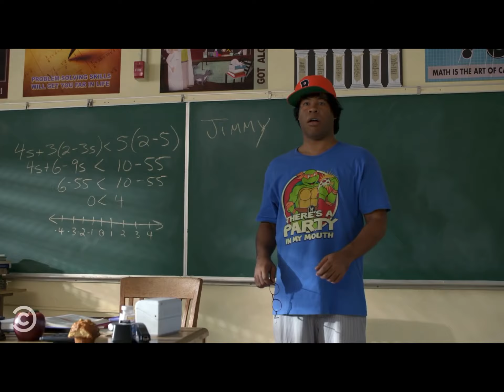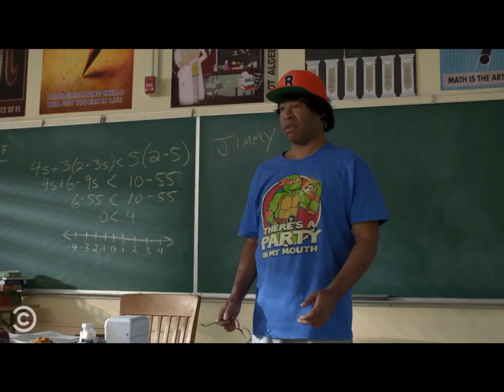This is how Lisa gamin Roblox acts like a fucking hooligan and then Fws_Carp Takes Lisa and beats it